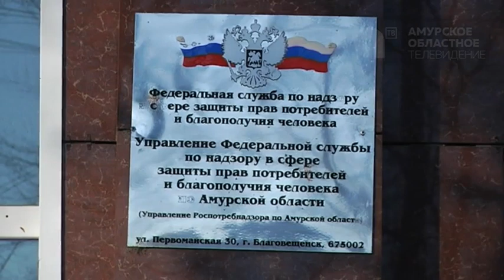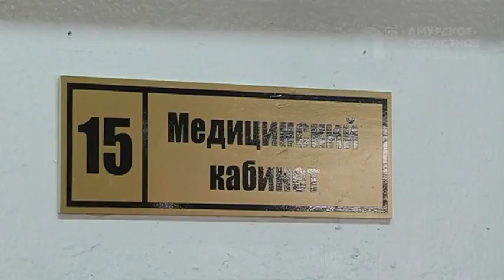Эпидемии ОРВИ нет